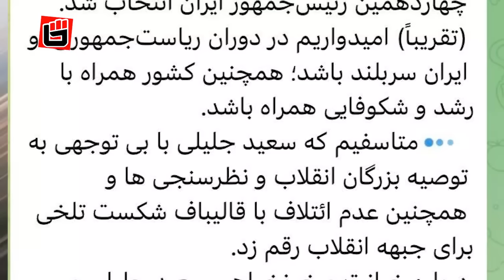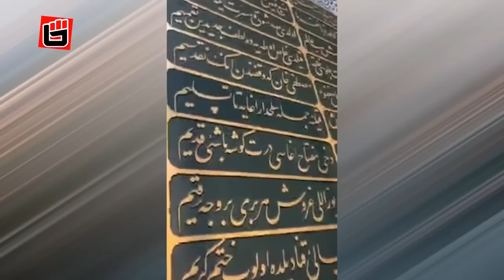حمله قالیباف به جلیلی بعد از شکست از مرد مرموزی که آخرین سنگر نظام است